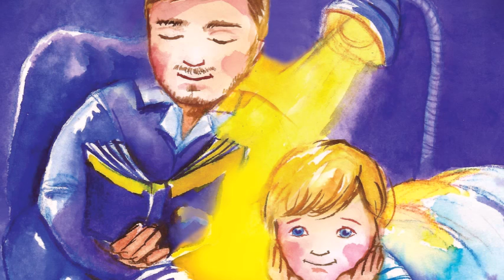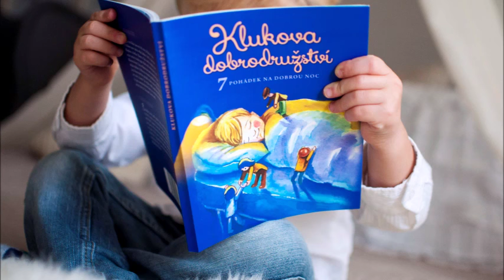KLUKOVA DOBRODRUŽSTVÍ - Dinosauří pohádka